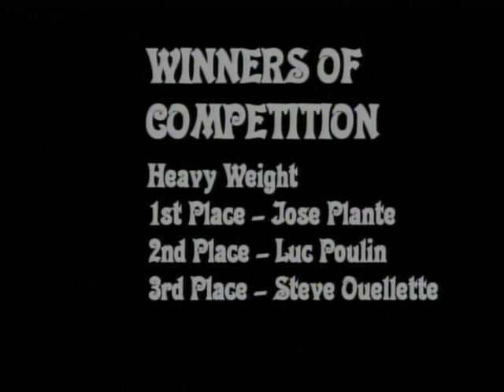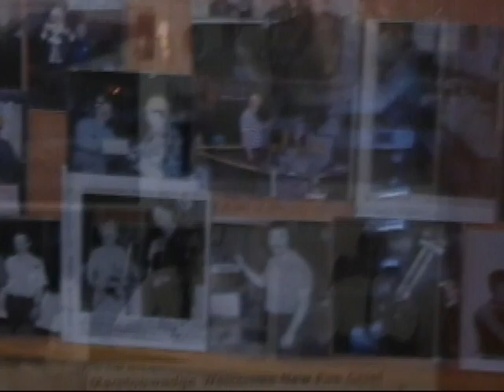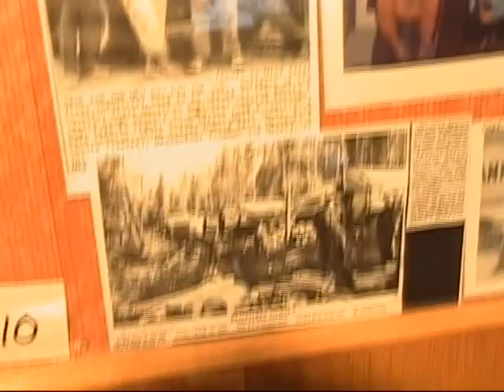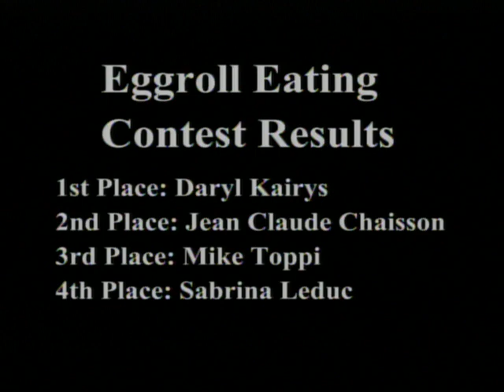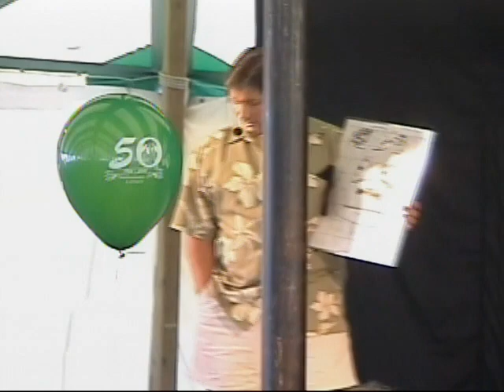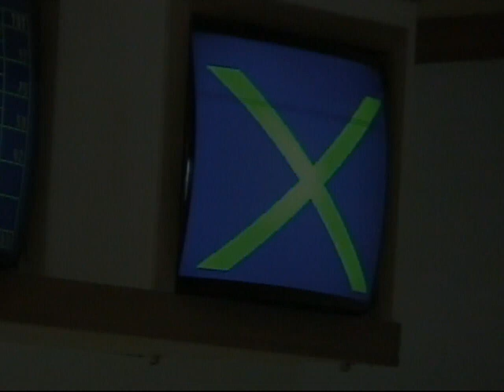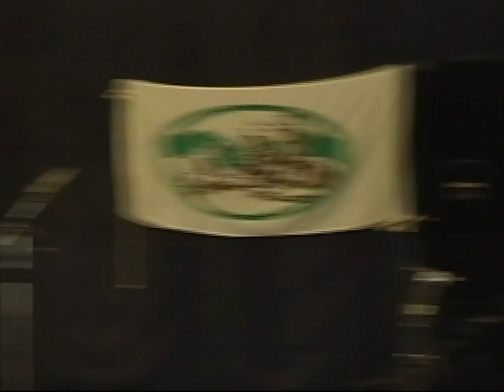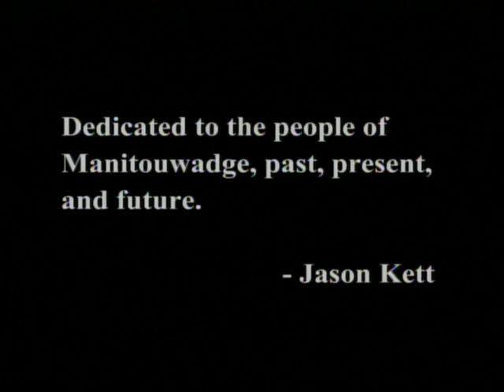50th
Manitouwadge's 50th Reunion